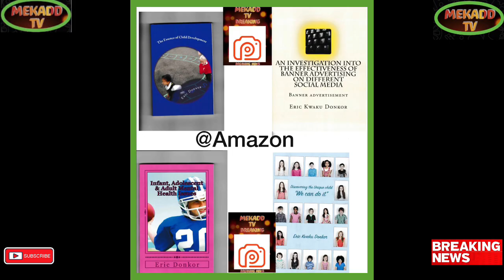ANNE SACOOLAS SENTENCED OVER HARRY DUNN'S DEATH BY A LADY JUDGE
Breaking Political News ANNE SACOOLAS SENTENCED OVER HARRY DUNN'S DEATH BY A LADY JUDGE